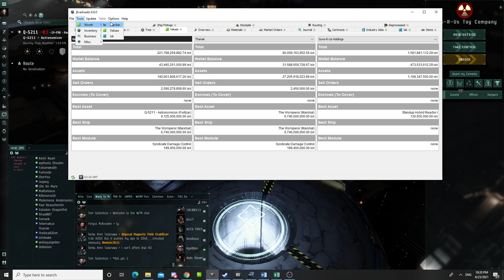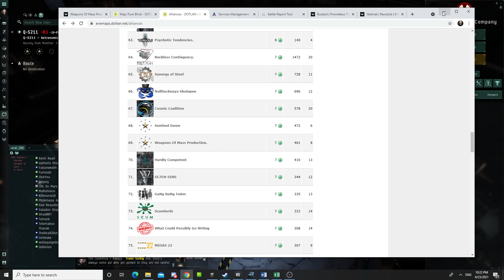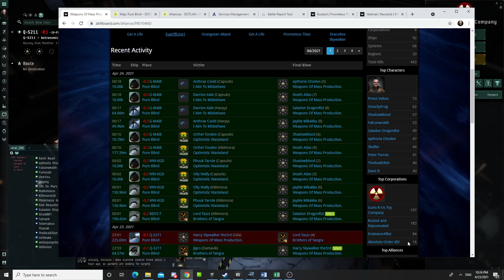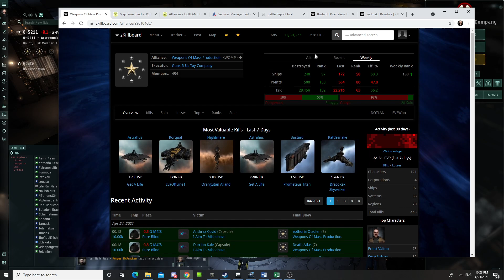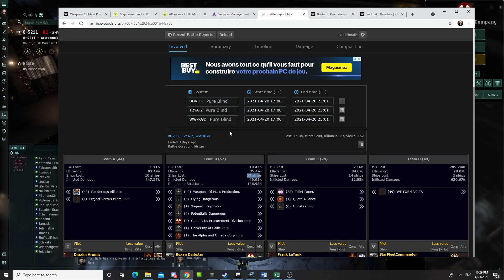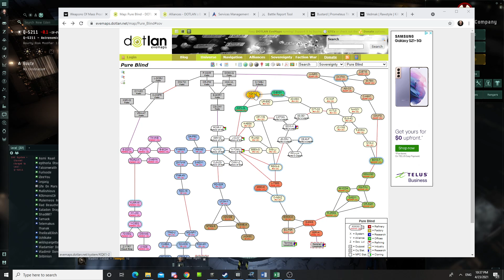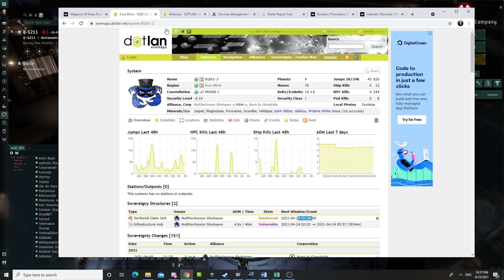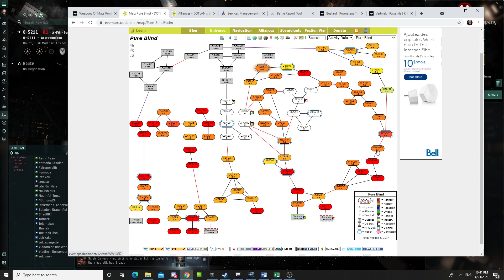Eve Online : Building my industrial empire - EP 71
11 Bill fleet loss !  Losing one corp and gaining another !